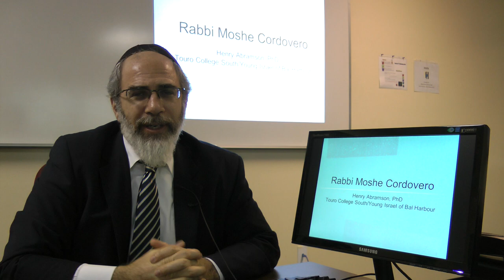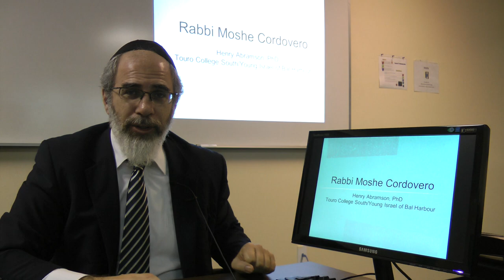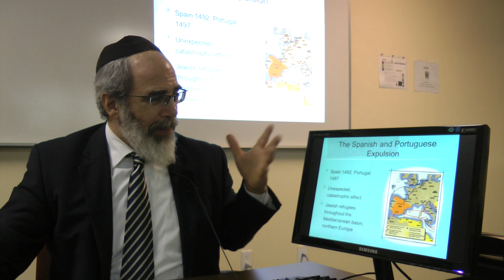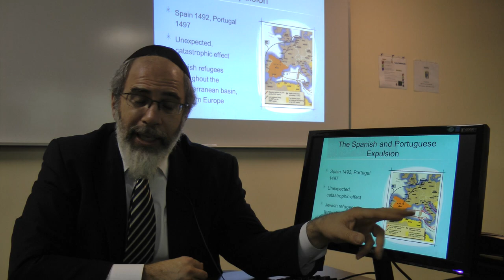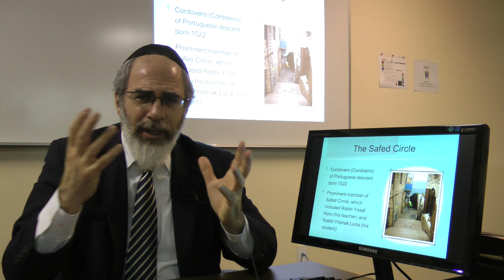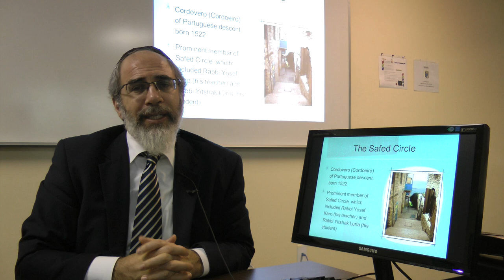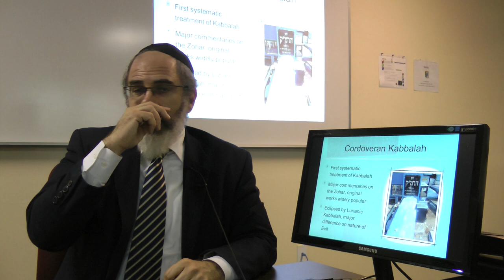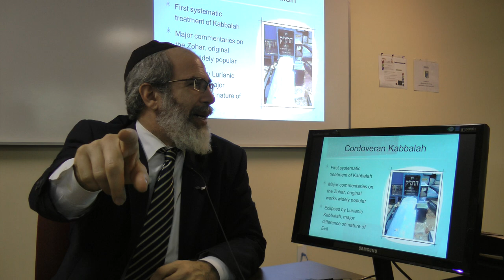JSH 214 The Palm Tree of Devorah 1.1 General Info on the Book and Course 1/2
Dr. Henry Abramson describes the Touro College South Course JSH 214: The Palm Tree of Devorah.